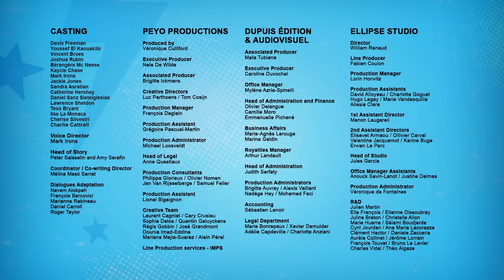Só o Nariz Dirá | Os Smurfs | Desenhos animados para crianças | WildBrain Português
Robusto lança um feitiço acidentalmente e acaba sendo transformado em um nariz colossal.

Obrigado por todo o seu apoio, gostar do vídeo é sempre apreciado!

Os Smurfs
Esta série para crianças segue as aventuras dos Smurfs, pequenas criaturas azuis que vivem em uma vila pacífica e procuram ser mais espertos do que o malvado Gargamel.